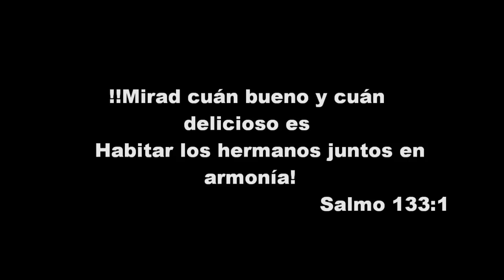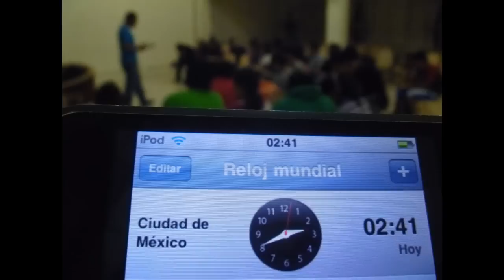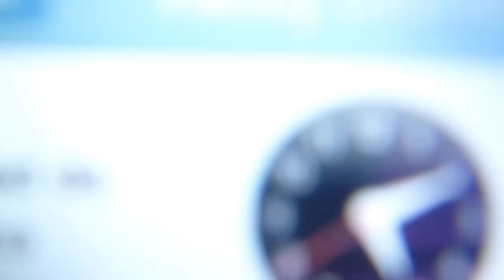VELADA JOVENES CONEXION 2011